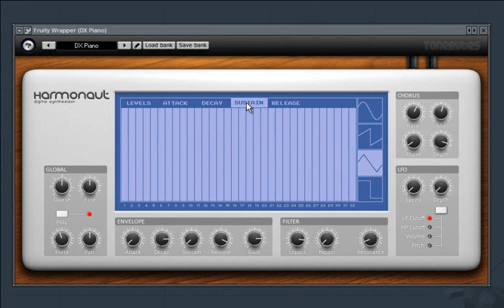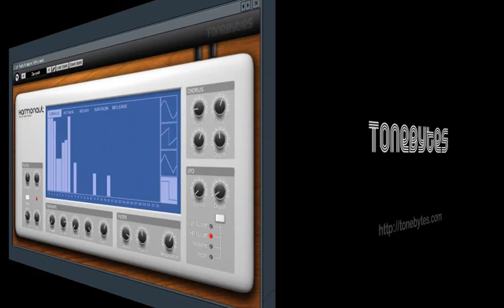Harmonaut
Freeware VSTi plug-in that implements an additive synthesis with 32 harmonics